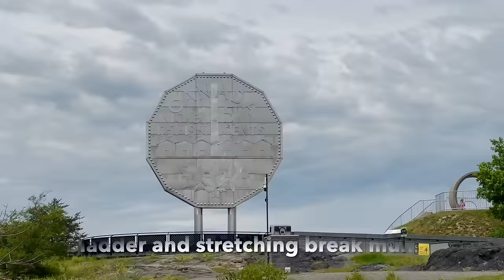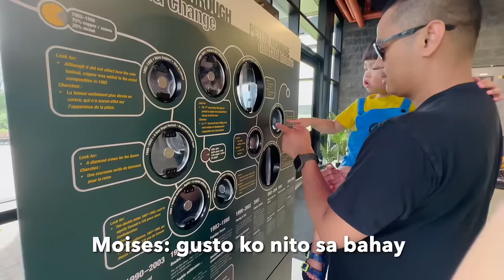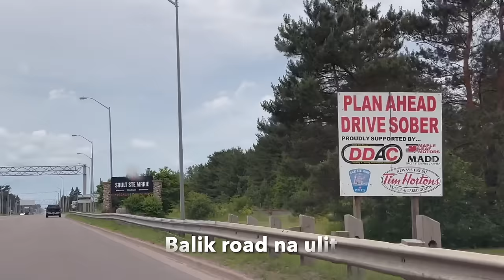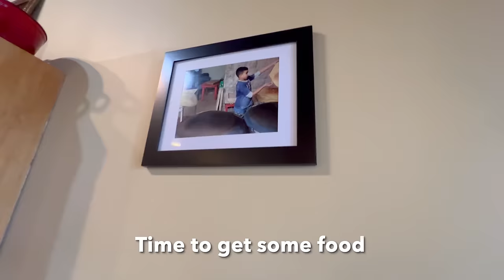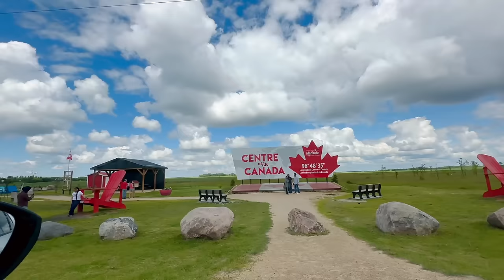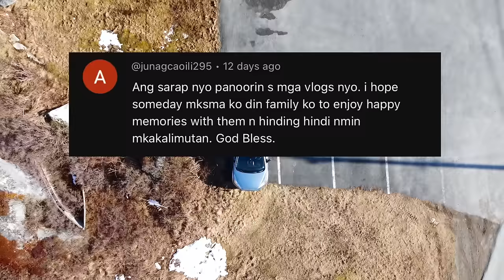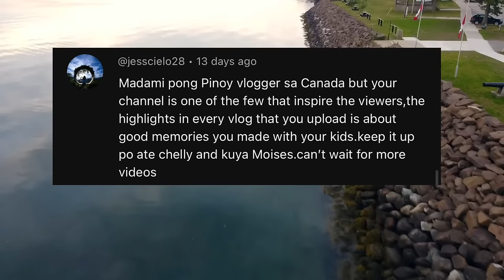BUMALIK KAMI SA WINNIPEG | BUHAY SA CANADA | Moises and Chelly Vlogs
Artist : pilo
Tittle : stay a minute

Artist : Milk Tea (밀크티)
Tittle : 현재 진행형
Album : 두근두근 스파이 OST

Artist : 406 Project (406호 프로젝트)
Tittle : 좋아하면 원래
Album : 좋아하면 원래

Artist : OoOo (오넷)
Tittle : Gravity

Artist : Morrie
Tittle : One Fine Day
Album : 당신이 행복하다면, 이 음악은 듣지 마세요.

Artist : Seung Shik Shim
Tittle : Going Crazy

Artist : 1415
Tittle :  선을 그어 주던가

Moonlight Blossoms - your mood is here

Home (feat. Constance) by Dylan Emmet   soundcloud_1x.png ¬ / dylanemmet